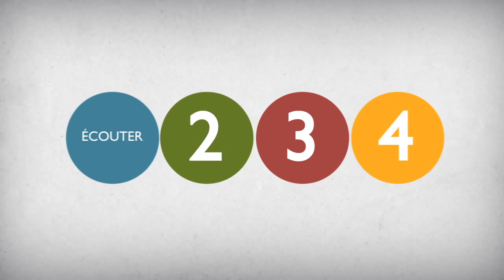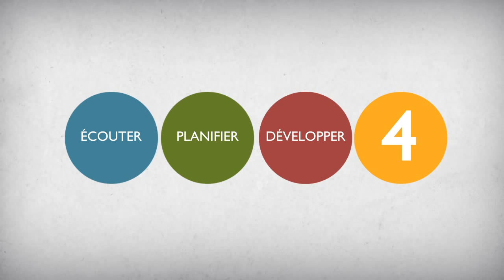Comment fonctionne le parrainage ?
Pour soutenir les enfants dans le besoin, le développement de communautés est d’une importance capitale. L’objectif de Vision Mondiale est d’aider les populations à devenir autonomes, capables de maintenir elles-mêmes la gamme de services essentiels qui les gardera à tout jamais à l’écart du cercle infernal de la pauvreté. Vision Mondiale concerte ses efforts de développement autour de trois aspects structurants de la vie quotidienne: